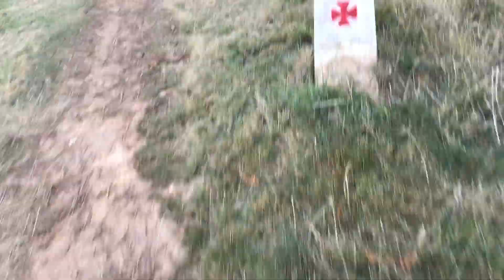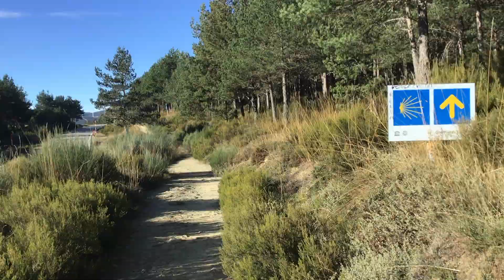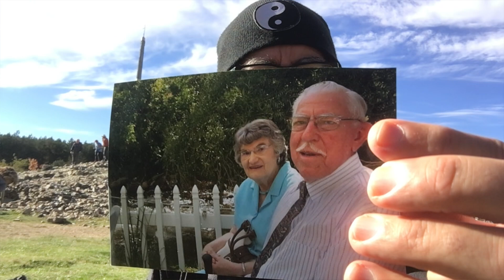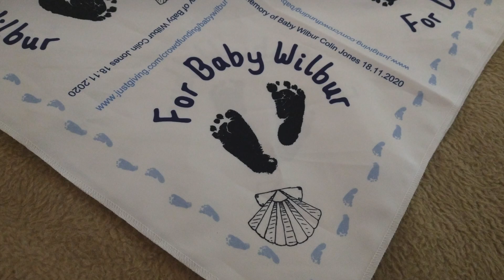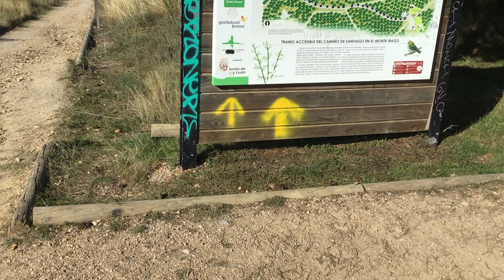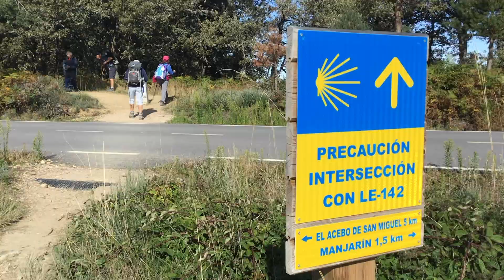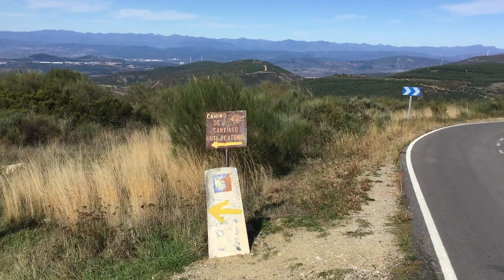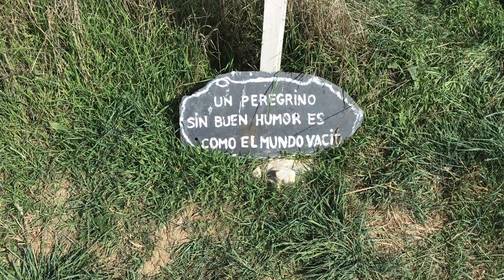Day 24: Rabanal del Camino to Ponferrada | 11 October 2021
This video is part of a series chronicling Matt Krause’s journey on the Camino de Santiago in the fall of 2021. It is presented by YAH Adventures, the travel channel Matt shares with his wife, and The Unsweet Karma Way, Matt’s personal channel about all things Camino.

Apologies for the length of this one, but I sensed at the outset that the day would be special, so I shot a lot of footage. Yes, Day 22 was a day of magical interactions and experiences… but Day 24 had all that and then some. Witness a story of a special encounter at Cruz de Ferro followed by an endurance test that should have broken me but only empowered me with every step. Day 24 was the day I stepped into an awareness of who I am and what I am capable of. Oh man, what a day!